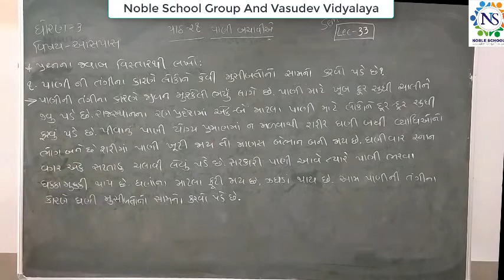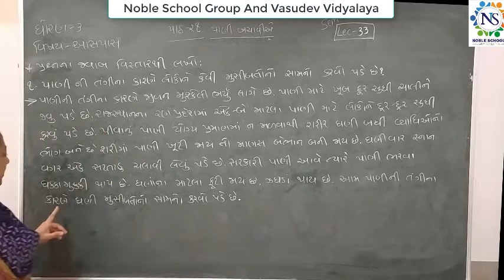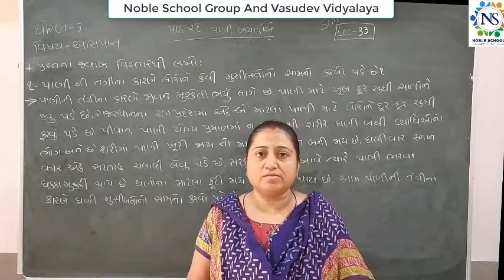Stamdard - 3 Aspas Semester - 2 Lecture - 33 By Truptimadam